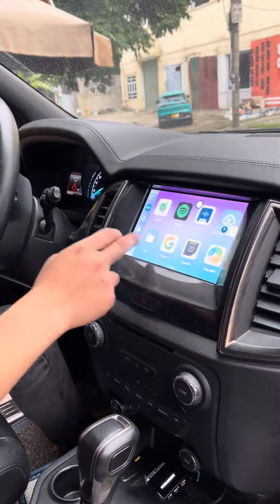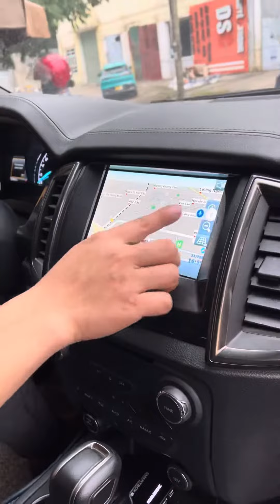Không cần thay màn hình mới , vẫn chạy được Android trên màn zin với Android Box | AKALA Thai Nguyen